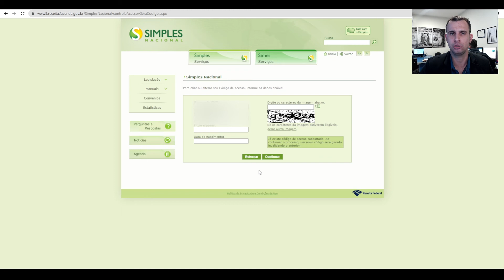Código de Acesso do Simples Nacional - MEI | Como Gerar - PASSO A PASSO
Nesse vídeo eu te mostro como gerar o Código de Acesso do Simples Nacional